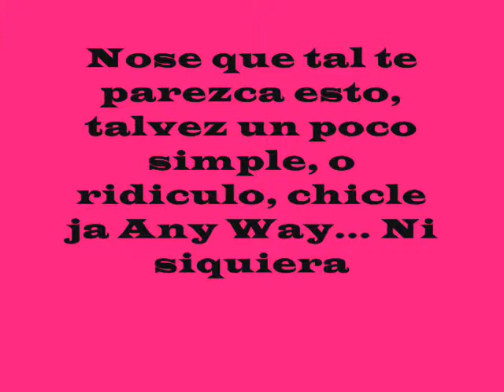Akarina- Rihanna ft Drake- What my name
Muach